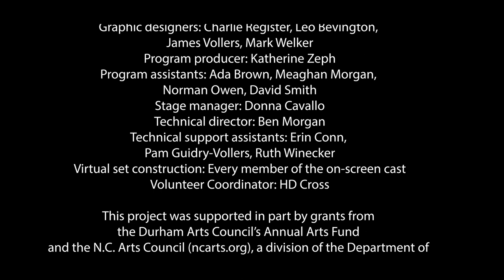Patience, or Bunthorne's Bride 2021: Episode I The Fandom Menace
By Gilbert & Sullivan, performed by The Durham Savoyards, Ltd.

Cast:
Lady Angela - Leo Bevington
Lady Ella - Hannah Lingafelt
Lady Saphir - Layla Dougani
Lady Jane - Kim Kingsley
Patience - Eleanor Hanna
Chorus of Maidens - Marcia Bridges, Ada Brown, Christine Eckermann-Ross, Madonna Evans, Pam Guidry-Vollers, Mary Elizabeth Guy, Elizabeth Raines, Pam Stewart, Ruth Winecker
Additional Vocals - Karen Gray, Tamzin Kinnett, Cathy Lambe, Courtney Thornton, Robin Trew

Libretto by: Sir William S. Gilbert
Directed & Designed by: Melissa S. Craib Dombrowski
Musical Direction & Audio Editing by: Joanna Sisk-Purvis
Video Editing by: John Paul Middlesworth
Technical Advising by: Mark & HD Welker
Hair & Makeup Advising by: Pam Guidry-Vollers
Costume Consulting by: Marian Anders
Properties by: Lisa Hirsh
Graphic Design by: Evelyn McCauley
DURHAM SAVOY OPERA ORCHESTRA
Violin I: Frederic Ayala
Violin II: Rebecca Lee
Viola: Nicolle Tulve
Bass: Tanner Lovelace
Clarinet: Shirley Violand-Jones
Oboe: Anne J. Menkens
Bassoon: Charles Gragg
Flute I: Jasmine McKewen
Flute II/Piccolo: Joanna Sisk-Purvis
Trumpet: Bruce Klitzman
Trombone: Christina Thompson
French Horn: Sandy Svoboda, Richard Lehner
Percussion: Andrew Munger
Guide Tracks: Joanna Sisk-Purvis & Cole Swanson
PRODUCTION STAFF
Graphic designers: Charlie Register, Leo Bevington, James Vollers, Mark Welker
Orchestra Manager: Tanner Lovelace
Program producer: Katherine Zeph
Program assistants: Ada Brown, Meaghan Morgan, Norman Owen, David Smith
Stage manager: Donna Cavallo
Technical director: Ben Morgan
Technical support assistants: Erin Conn, Pam Guidry-Vollers, Ruth Winecker
Virtual set construction: Every member of the on-screen cast
Volunteer Coordinator: HD Cross
This project was supported in part by grants from the Durham Arts Council’s Annual Arts Fund and the N.C. Arts Council (ncarts.org), a division of the Department of Natural & Cultural Resources, and the Manbites Dog Theater Fund (manbitesdogtheater.org). Financial information about this organization and a copy of its license are available from the State Solicitation Licensing Branch at . The license is not an endorsement by the State.